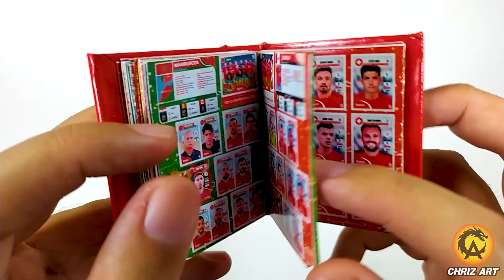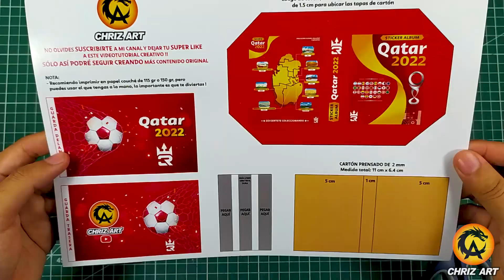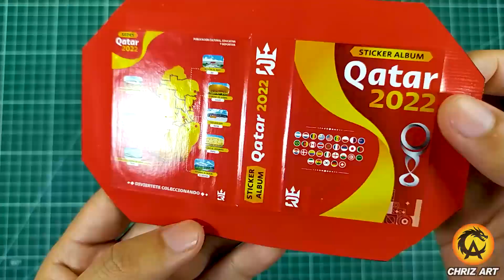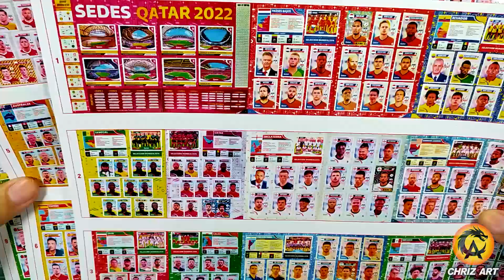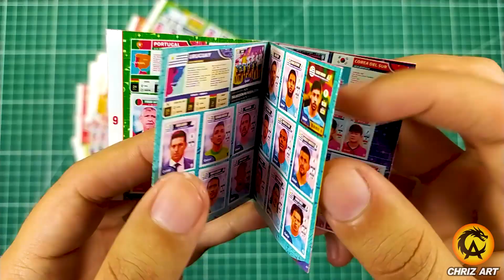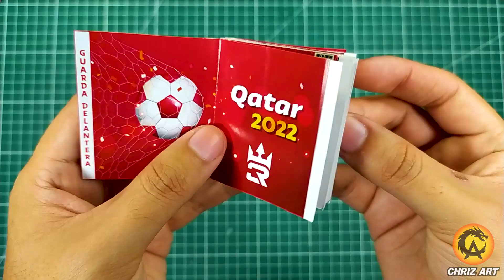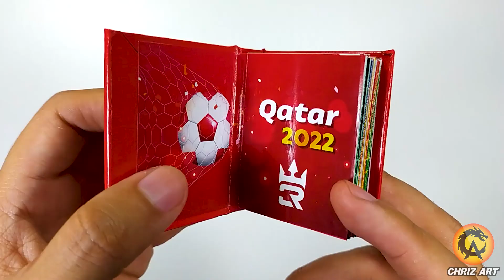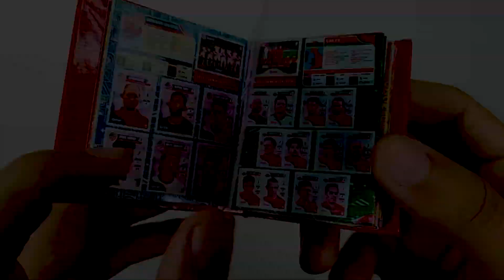⭐ Álbum TAPA DURA Completo MINIATURA 2.0 + Figuras Completas QATAR 2022 3 Reyes | CHRIZ ART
⚽ NUEVA VERSIÓN del Álbum TAPA DURA en MINIATURA 3 REYES con todas las Figuras completas al 100% , totalmente GRATIS y HECHO DESDE CERO gracias a su amigo CHRIZ ART!!

Queridos Suscriptores no olviden dejar su LIKE y SEGUIR a mi Página por todo el trabajo😉

CHRIZ ART ®